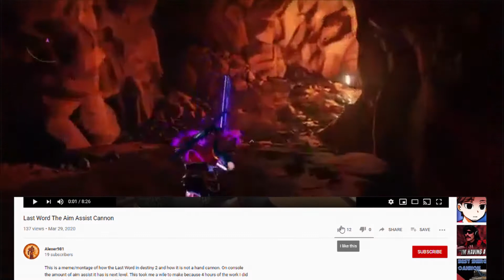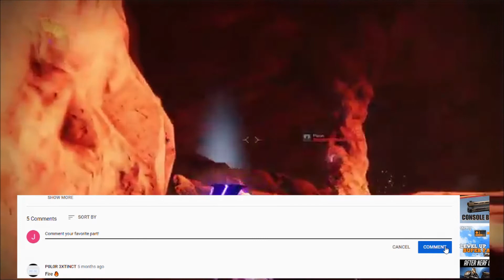Some Cursed Destiny 2 Clips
These are Some Cursed Destiny 2 Clips. This is clips of me exploiting and glitches in Destiny 2.